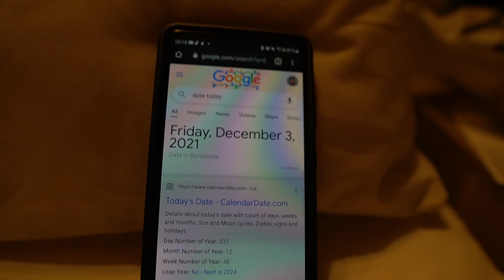I WENT TO SPAIN TO WATCH MONEY HEIST ON ITS RELEASE DATE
I went to Barcelona Spain to watch money heist on its release date. It was amazing experience full with excitement and madness.  @Netflix @NetflixIndiaOfficial